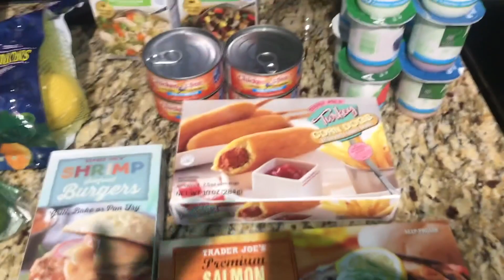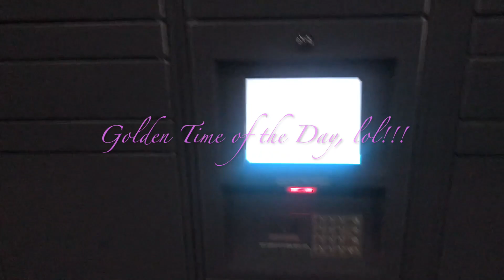WEEKLY VLOG #8 (New Iphone Excitement, Store Runs, Target Tried it Again, etc...)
New Iphone 12 Pro Max, Trader Joe's run, Target tried it again, packages & more.